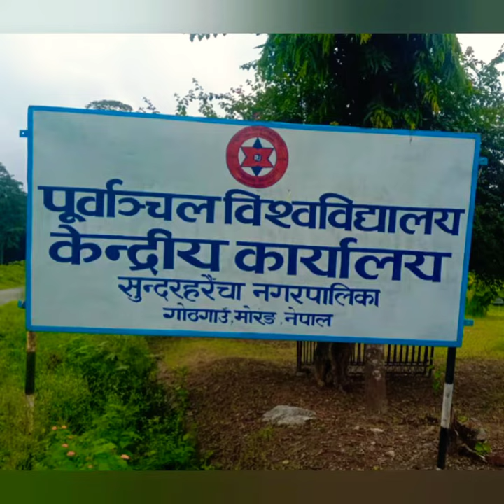Purbanchal university of health science morang ghotgau 💫pu